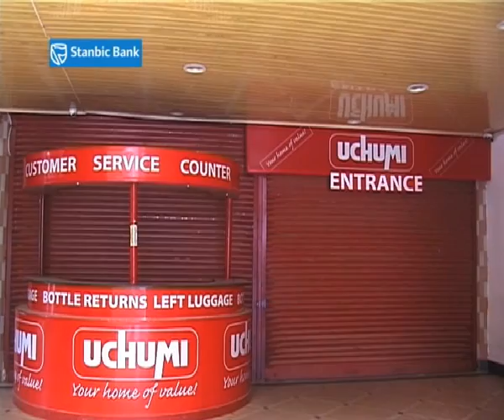Uchumi crisis draws critical attention to Uganda's labour protection laws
The sudden axing of over 400 former workers of the collapsed Supermarket Chain Uchumi, is bringing into sharp focus the competences of the country’s labour laws as well as Unions.

At close of business last week, Uchumi come down under the weight of heavy debt worth billions of shillings owed to local suppliers but at the same time a barrage of questions on whether it respected the law when laying off the workers.